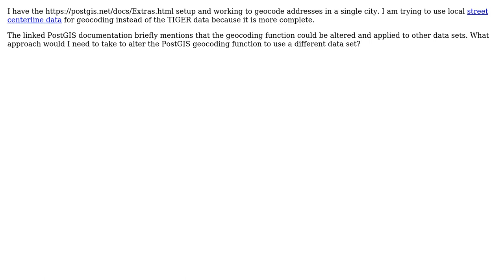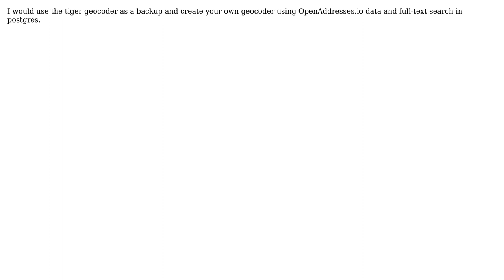GIS: PostGIS geocoding with local street centerline data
With thanks & praise to God, and with thanks to the many people who have made this project possible! | Content (except music & images) licensed under CC BY-SA | Music | Images & others | With thanks to user Vince user Jnb2387 user AlanB and the Stack Exchange Network Trademarks are property of their respective owners. You are responsible for your own actions.